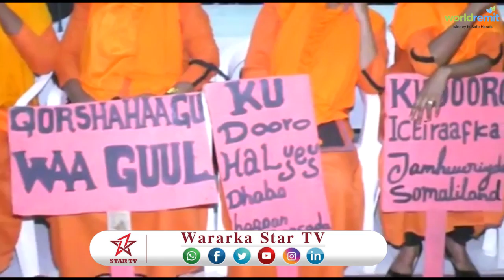DAAWO GUDOOMIYAHA XISBIGA WADANI CABDIRAMAN CIRO OO KULA LAYEESHAY DHALINYARDA KA SOO